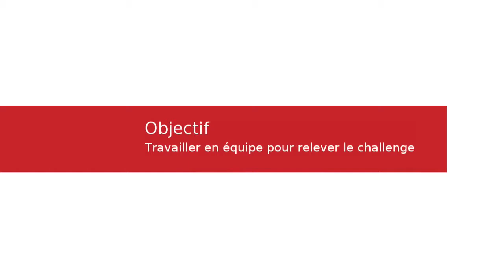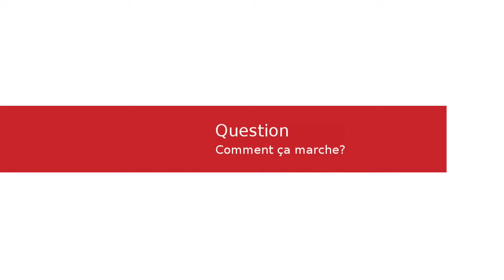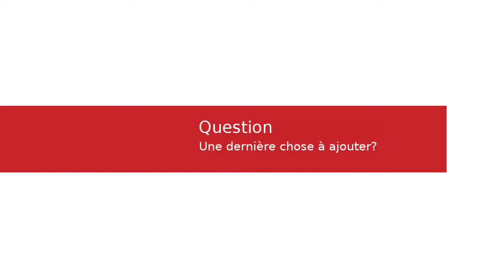Projet de création d'un dispositif automatisé de tri de pièces radioactives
La Faculté Polytechnique a proposé à ses étudiants de Bac 1 de de travailler sur 1 projet concret : réaliser un dispositif automatisé de tri de pièces radioactives.

Philippe FORTEMPS
Université de Mons
Faculté polytechnique
Rue de Houdain, 9
B-7000 Mons
Belgique